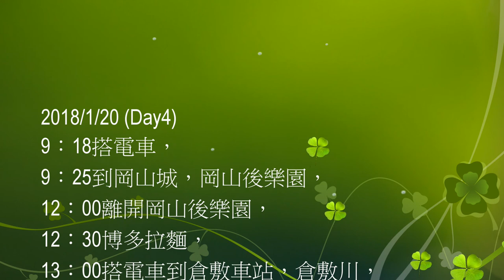20180120倉敷美觀地區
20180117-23日本關西九州新幹線自由行分享

想去日本坐新幹線這念頭已經好幾年了，剛好看到西日本JR官網的套票，
讓我大大心動，於是在閒時就開始規劃8天的旅遊行程，
至少要確認機票、飯店與交通，剩下的景點可以再安排。
至於那些景點最值得去，
很多都是交給GOOLGE地圖，
搜尋至少4顆星，評論都是大大的讚，當然就是第一順位，
於是宮島的嚴島神社的4.6顆星就雀屏中選，
其他的也就類似的方式找尋景點，
其次是最好離新幹線車站不會太遠，
畢竟旅遊的時間有限，先把最熱門的先玩一輪，
之後有時間再訪，就可以玩深度之旅，
這次，其實本來想去吳市的海上自衛隊吳史料館看大和號，
與吳市海事歷史科學館看看，與廣島的大久野島看兔兔，
但那裏的交通不便，所以也許下次可以再次深度到廣島旅行了。
接下來針對機票、飯店與交通做詳細介紹。

機票：
坐廉航去坐捷星中午的班機，可以睡飽再出門，
回來坐香草深夜班機，可以玩到傍晚，回到家剛好昏睡，
配合作息，比較不用沒睡飽出門，也可以玩到最後一刻，
雖說價格沒有特別便宜，但還在可接受範圍。

飯店：
前四晚在 HOTEL APP訂購的，用APP比網站便宜很多，
住日本連鎖飯店 APA岡山店，
原本訂的是風評很好的瑪麗亞飯店，
但用GOOGLE地圖查了一下離車站的距離，
還是APA比較近些，步行5-7分鐘，
旁邊有AEON MALL與超市可以逛，
價格因為用HOTEL APP訂購的，划算很多，一晚大約台幣1600。
後兩晚在AGODA網站訂的新大阪飯店，一晚大約新台幣2000，
離新大阪車站超近，步行三分鐘就到了。
其實坐新幹線，住新大阪或岡山，甚至是廣島都沒什麼差，
因為新幹線的車班超密集，五到十分鐘就一班，
車上也有位子可以很舒服的休息，所以關鍵應該是離車站近最好，另外，最好旁邊有物價便宜的超市，
三餐比較好搞定，價格也會省很多。
最推薦的還是AEON超市，7點以後就有很多熟食已經開始打折。
吃的喝的都比便利商店便宜非常多。

交通：
日本交通便利準時有口皆碑，但價格昂貴也是事實，
大約是台灣的2-3倍以上，
統計這次我們搭新幹線費用，大約3.5萬台幣，
其他的交通費大約5000台幣，加總起來大約4萬，
若沒有省錢的JRPASS新幹線套票，真的吃不消，
所以出發前剛好看到西日本JR新推出的山陽&山陰地區鐵路周遊券：
可以七日內無限次的搭乘新大阪到博多之間新幹線，還有JR的電車與宮島的渡輪，
光新幹線坐一趟遠程的到博多或小倉就回本了，甚至搭快速列車，如機場到新大阪站的HARUKA列車，
最讓人心動的是，這張套票是可以劃位的，
也就是可以在出發前，去JR櫃台指定位置，
也就是保證有位子，不用去跟別人為了搶自由坐，要提前排隊。
但自由坐非上班時間似乎也很空，
但往返機場可以劃HARUKA就很重要，
因為HARUKA最近有很多優惠票，
不過僅限自由坐，所以可以看到自由坐排隊的人超多，
但劃位的位子去很空。

所以最後會買這張JR套票的最大誘因，
1.可以搭七天，比其他的套票五天似乎很優惠。
2.可以劃位，也就是指定座位，這點很重要，可以不用和別人搶自由坐，不過劃為部分一訂只能去西日本JR櫃台劃位，
新大阪車站因為還有東海JR櫃台，我就跑錯了，無法劃位，
博多車站有九州JR也無法劃位。
3.價格很優惠，日幣19000，大約台幣5000用七天，平均一天700台幣，在日本坐新幹線，算很便宜，況且還可以搭快速列車與渡輪。另外，在台灣網站買又比去日本買便宜很多，我最後是在KKDAY網站購買，價格4820，又更優惠些。

APP工具：這部分我用最多還是GOOGLE地圖，
甚至搭新幹線的時刻表也都是在地圖查詢，
原本擔心會有不準確的問題，
但這幾天的實際使用結果，發現擔心是多餘的，
幾乎不需要再看查新幹線時刻表，
另外，GOOGLE的導航也是非常好用，
但建議一訂要先校正手機的指南針，這點非常重要，
甚至地下室也可以用指南針導航，不用擔心迷航問題。

看天氣可以用WINDY
看潮汐可以知道什麼時候可以看海上鳥居何時可以露出海面
查新幹線時速
天時地利都確定了，剩下就是確定之後的旅遊景點，

1.參訪嚴島神社，海上鳥居，嚴島寶物館，紅葉谷公園，插曲是坐車去博多吃ㄧ蘭拉麵
2.參訪廣島城與和平紀念公園與吃廣島燒與尾道千光寺
3.參訪岡山城，岡山後樂園與倉敷美觀地區，插曲再遊博多屋台與運河城
4.參訪小倉城，旦過市場吃午餐與轉移新大阪逛心齋橋
5.參訪姬路城，插曲東廣島賞雪
6.搭JR電車參訪彥根城與玄宮園與準備回國
以下分享出發、抵達、時間、車型車號、起點、目的地與金額(日幣與台幣)

結論：
這次旅行因為有新幹線套票，因為車班很多，所以幾乎可以把新幹線當地鐵坐，可以在大城市間快速穿梭，從大阪玩到九州是很容易的事，至於住那裡不是問題，
就看最想玩的景點在哪個城市附近，這次在廣島待的時間最多，
所以如果下次再去，應該會想訂房在廣島吧，不過岡山的物價真的是最低，
吃喝的品質也很好，又是都市的中心，所以岡山也是住的最好地點。
另外，這次還有很多照片和影片都還整理上網，
之後也還會陸續整理上船分享，
當然也歡迎對行程有問題提出建言。